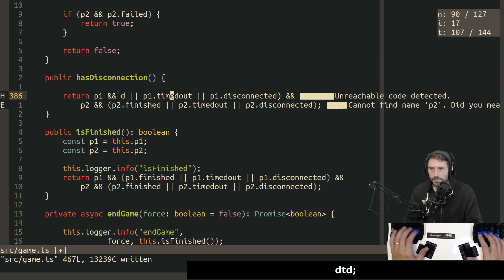AT cm 888229931